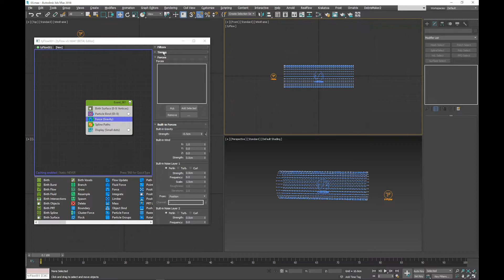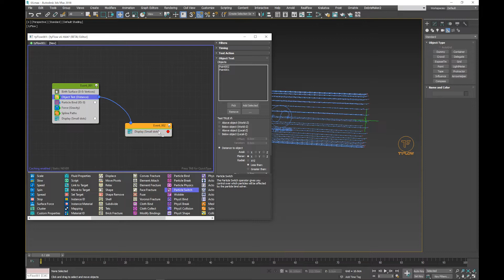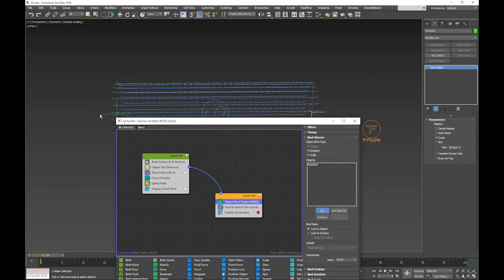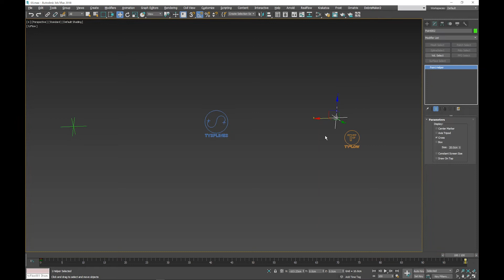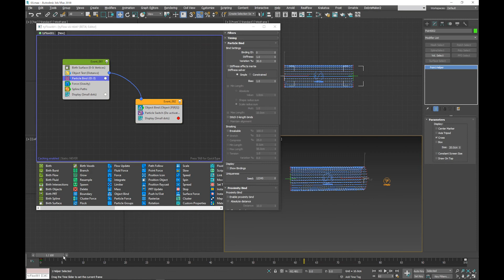3ds Maxではじめるエフェクト制作 第9回：tyFlow / Particle Bind / capture3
AREA JAPAN | 3ds Maxではじめるエフェクト制作
第9回：tyFlow / Particle Bind
より

今回は前回よりも、もう少し踏み込んでダイナミックスをかけたシェイプを作っていきます。
シンプルなロープのようなシミュレーションから、最終的には冒頭に載せた画像のようなクモの糸に似た感じのアブストラクトな表現まで紹介していきます。
非常にシンプルなセットアップになりますが、ダイナミックスを用いることで説得力のある絵が作り易いです。

※今回の使用ツール：3ds Max 2018.4, tyFlow_016047_VRayNEXT